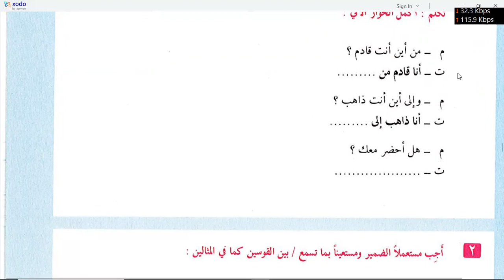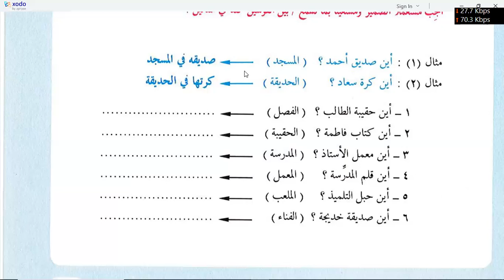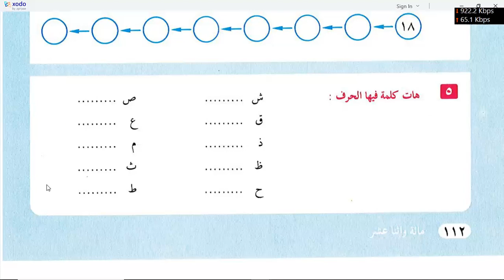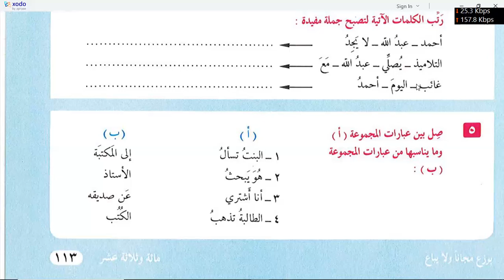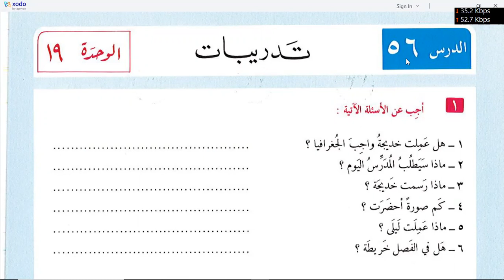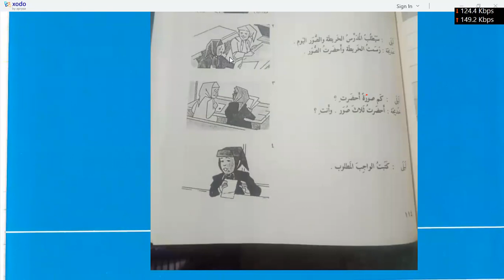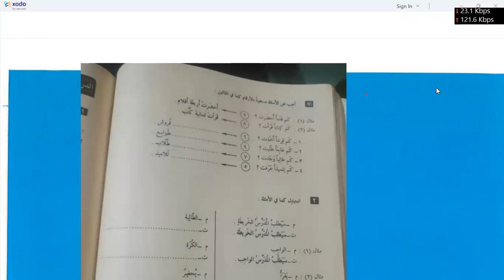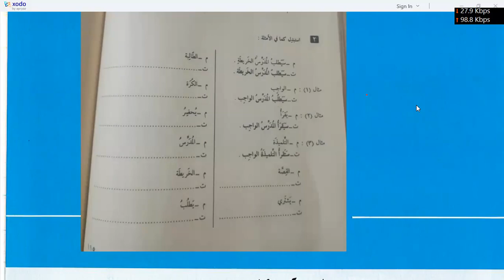Al Arabia tu lin nasheen chapter 56 to 59 Day 11 th